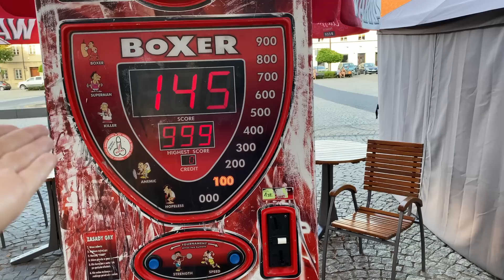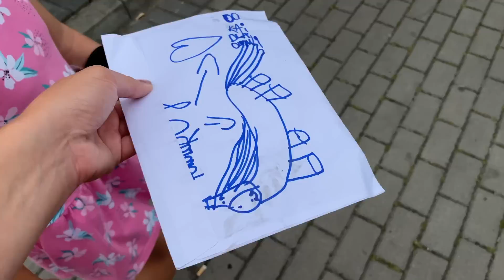Wieczór nad rzeką☀️🏖️ Bawimy się w zbijaka🤩